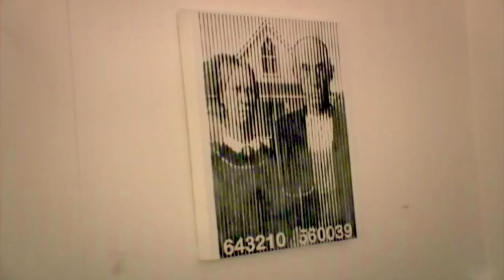Mr. Brainwash : from Hollywood to Garges-lès-Gonesse - Part 1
Renowned street artist and celebrity since becoming the protagonist of Banksy's 2010 documentary Exit Through the Gift Shop, Brainwash lives in Los Angeles where he rubs shoulders with the likes of Madonna, Rick Ross, Jimmy Fallon and Rita Ora.

But Brainwash is first and foremost Thierry Guetta from Garges-lès-Gonesses, a suburb on the outskirts of Paris. During his most recent stay in France, Clique accompanied Brainwash on a trip back to the housing project where the artist spent the first 15 years of his life.

Street artist reconnu, figure célèbre depuis qu'il est devenu le personnage principal du documentaire Faites Le Mur ! de Banksy en 2010, Brainwash vit à Los Angeles. Il y côtoie Madonna, Rick Ross, Jimmy Fallon, Rita Ora...

Mais Brainwwash, c'est d'abord Thierry Guetta. Lors de son dernier passage en France, Clique est retourné avec lui à Garges-lès-Gonesse, petite commune du nord de Paris, où il a vécu jusqu'à ses 15 ans.